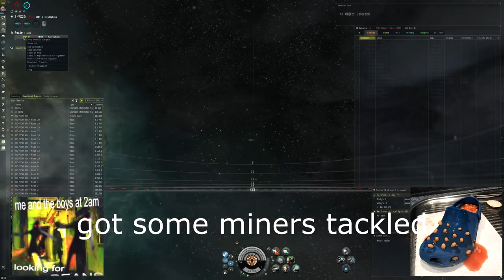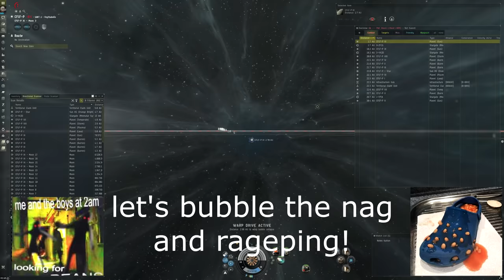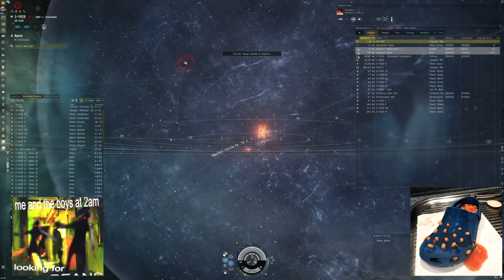beans touches brave's birdie